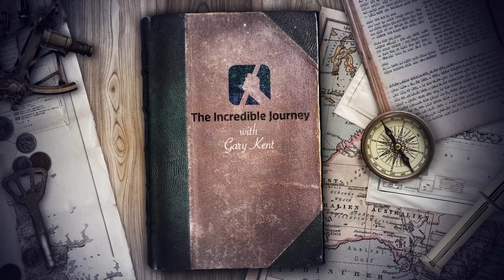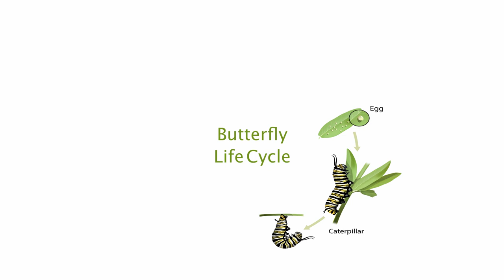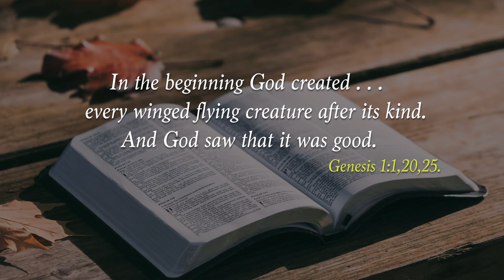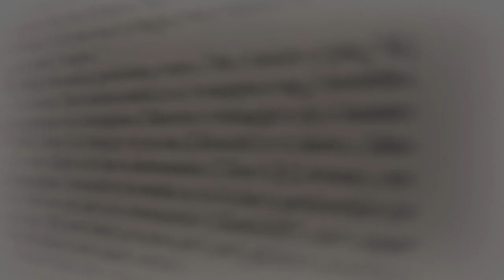Butterflies - Defying the Theory of Evolution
Everybody loves butterflies – these beautiful and majestic creatures that flutter through our lives. Not only do these creatures leave us in awe and wonder, they also carry a message - a special message that defies one of modern man’s most treasured theories.

The incredible change from caterpillar to the adult winged butterfly defies evolution and provides fascinating evidence of design. In fact, the whole butterfly lifecycle: egg – caterpillar – chrysalis – butterfly – shows exquisite design. None of the stages of the caterpillar-butterfly development occur by chance, which is the central pillar of the theory of evolution.